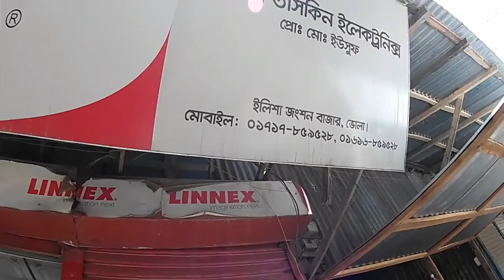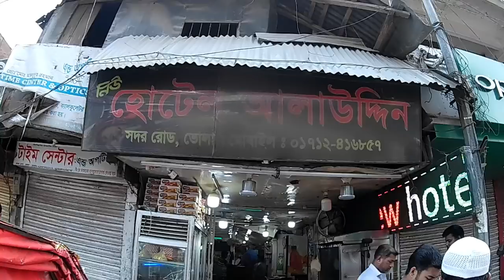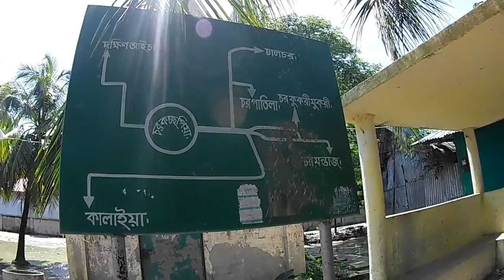দ্বীপ জেলা ভোলা ভ্রমণ | Bhola Tour Part 01 | Jakub Tower Bhola | Chor Kukri Mukri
দেশের দক্ষিনে বঙ্গপোসাগর এবং দেশের সর্ব বৃহৎ নদী মেঘনার কুল ঘেসে অবস্থিত একটি জেলা। যার সাথে কোনো জেলার সড়ক যোগাযোগ পথ নেই।

দেশের সর্ব বৃহৎ দ্বীপ ভোলা এবং শুধু দ্বীপ নয় ভোলা দেশের সুসজ্জিত একটি জেলা।

ভোলা দেশের একমাত্র জেলা যে জেলার কোনো আঞ্চলিক ভাষা নেই। ভোলার মানুষ সব ধরনের ভাষায় সহজেই কথা বলতে পারে। ভোলা'ই দেশের একমাত্র জেলা যে জেলার মানুষ সবচেয়ে অতিথি পরায়ণ।

শহীদ বীরশ্রেষ্ঠ সিপাহী মোস্তফা কামাল,জাতীয় মঙ্গলের কবি মোজাম্মেল হক,ব্রিটিশ বিরোধী স্বাধীনতা সংগ্রামী আমৃত্যু বিপ্লবী কমিউনিটিষ্ট নেতা কমরেড নলিনী দাস রায়ের জন্ম এই ভোলাতেই।
ভোলার বিখ্যাত মহিষের দুধের টক দধি বিখ্যাত। সুপারি এবং মিষ্টির জন্য বিখ্যাত ভোলা। প্রাকৃতিক সৌন্দর্যের জন্য "কুইন আইল্যান্ড অব বাংলাদেশ"খেতাবটি এই জেলার দখলেই। দক্ষিন এশিয়ার দ্বিতীয় সর্বোচ্চ ওয়াচ টাওয়ার ভোলার দ্বীপে। দেশের দ্বিতীয় সুন্দরবন খ্যাত প্রাকৃতিক বৈচিত্রময় দর্শনীয় স্থান চর কুকরি মুকরি,শাহবাজপুর মেঘনা পর্যটন কেন্দ্র, শান্ত নিবিড় দ্বীপ মনপুরার হরীণা প্রান্তরে বেরাতে এসে দেখবেন।